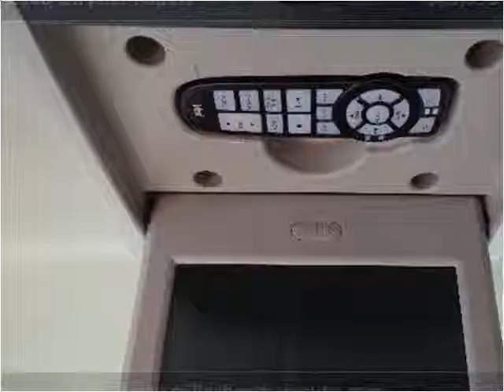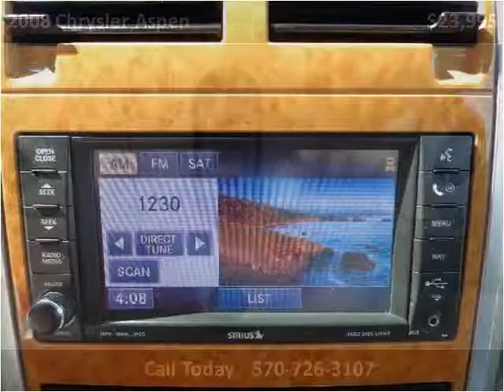2008 Chrysler Aspen Used Cars Mill Hall PA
This 2008 Chrysler Aspen is available from Miller Brothers Auto Sales.